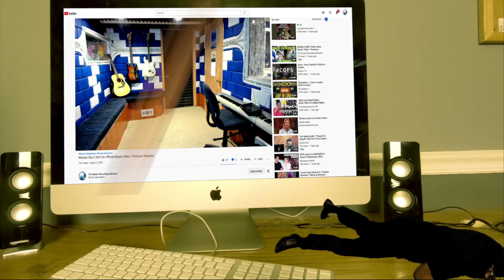Dr Dre - Dre Day Dirty LYRICS - Producer Reaction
Today i m doing the Reaction of  Dr  Dre - Dre Day Dirty LYRICS  , so lets check it out guys, hope you enjoy.

𝗖𝗔𝗧𝗘𝗚𝗢𝗥𝗬:
Entertainment
Music
Stream